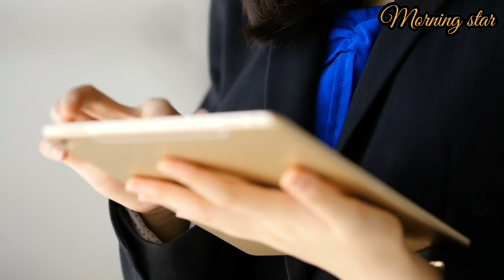3 WANITA CANTIK YANG PERNAH DEKAT DENGAN IQHBAL LIDA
3 WANITA CANTIK YANG PERNAH DEKAT DENGAN IQHBAL LIDA,